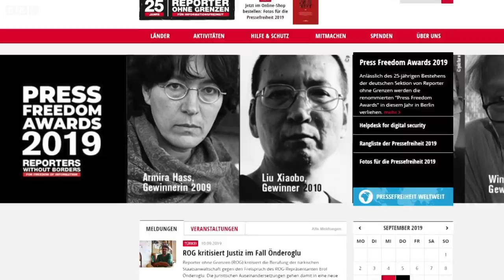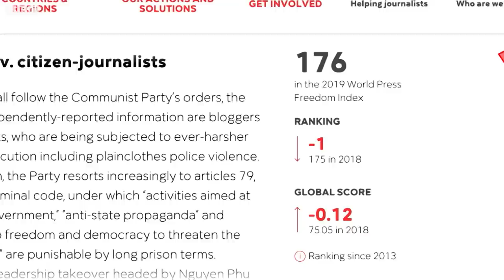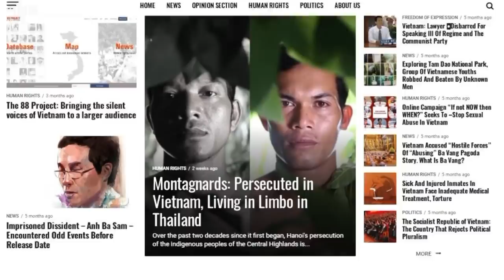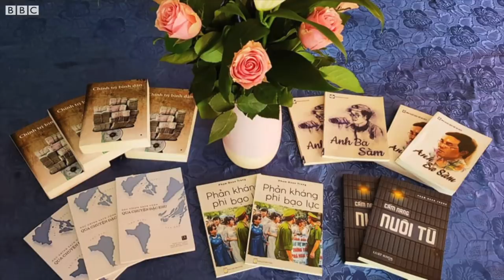Giải Tự do Báo chí: Phạm Đoan Trang đấu tranh bằng ngòi bút - BBC News Tiếng Việt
Nhà báo tự do, blogger, đồng thời là một nhà đấu tranh dân chủ có tiếng ở Việt Nam vừa được trao giải Tự do Báo chí năm 2019 của tổ chức Phóng viên Không Biên giới, hạng mục Ảnh Hưởng.

Bà Phạm Đoan Trang là phụ nữ Việt Nam đầu tiên đoạt giải Tự do Báo chí của RSF.

Năm nay, cả ba giải thưởng của RSF đều được trao cho các gương mặt nữ.

Cùng được trao giải với bà Phạm Đoan Trang là Caroline Muscat từ Malta (hạng mục Độc lập) và Eman Al Nafjan từ Ả Rập Saudi (hạng mục Can đảm).

Lễ công bố và trao giải diễn ra tại Berlin tối 12/9/2019. Nhà báo tự do Trịnh Hữu Long đại diện cho bà Đoan Trang tham dự buổi lễ.